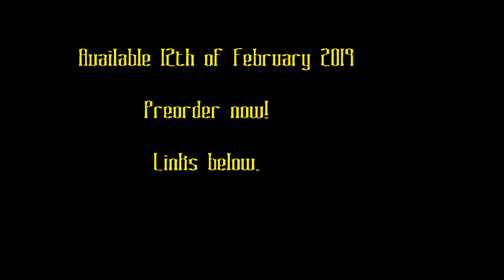Strange Playgrounds: She-Ra and The Princesses of Power, With Laura Mauro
Purchase Sing Your Sadness Deep here:

Purchase Born in Blood: Volume One here: